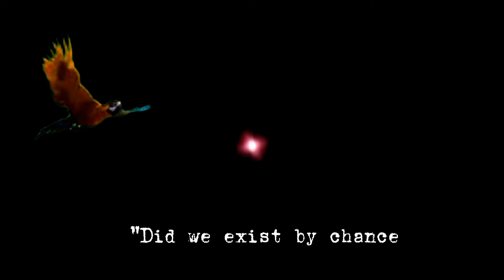Gratitude/Trailer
This video is just a trailer for my content "Gratitude" where I presented a grateful success of my youtube channel.